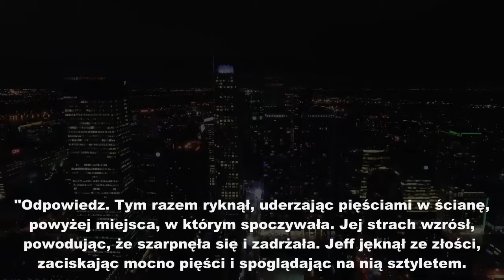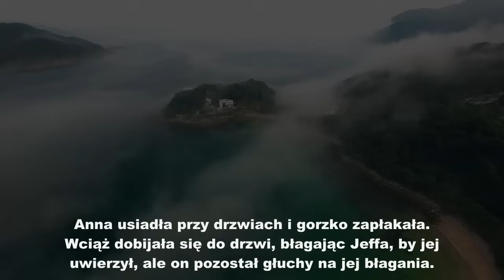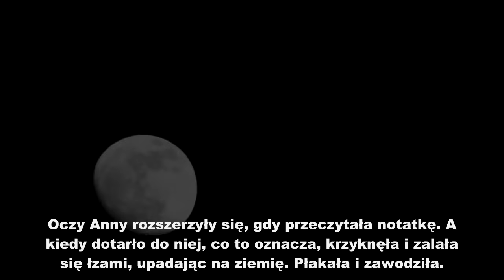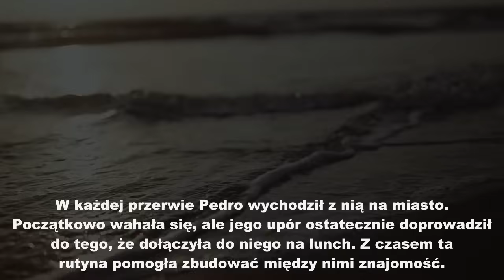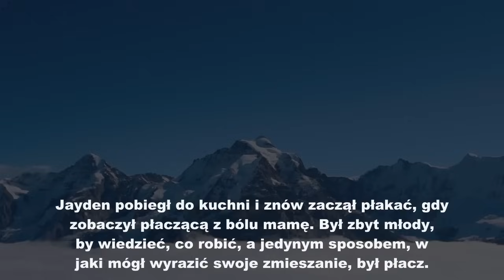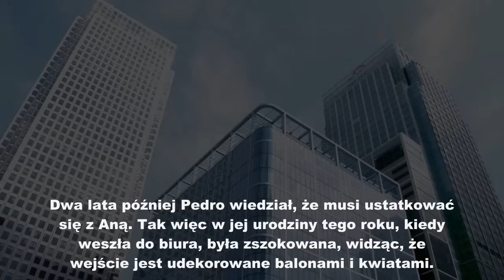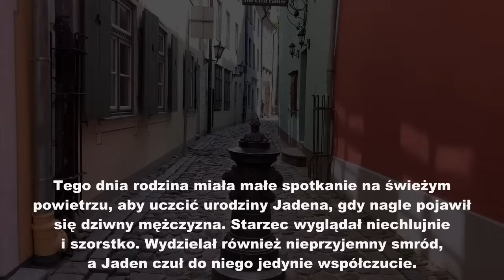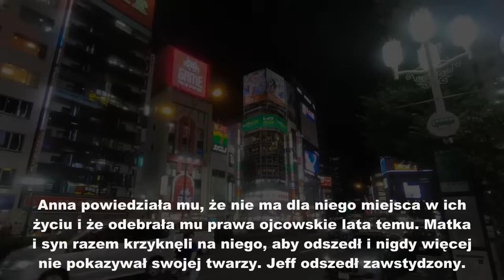Zostawił żonę po tym, jak urodziła czarnoskórego chłopca. 20 lat później stało się coś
Zostawił żonę po tym, jak urodziła czarnoskórego chłopca. 20 lat później stało się coś niewiarygodnego